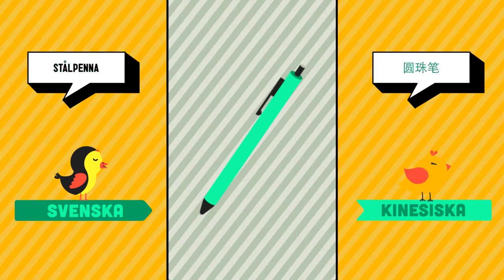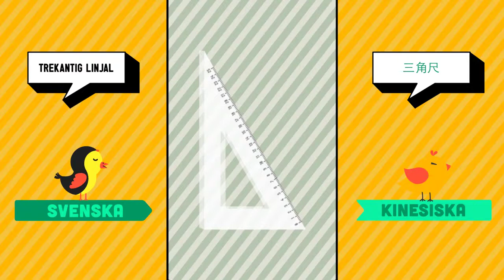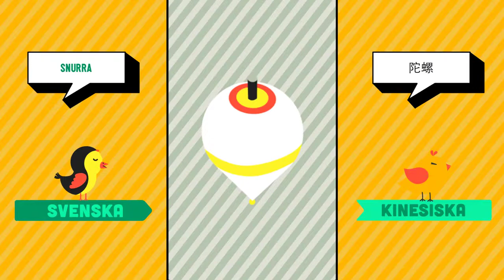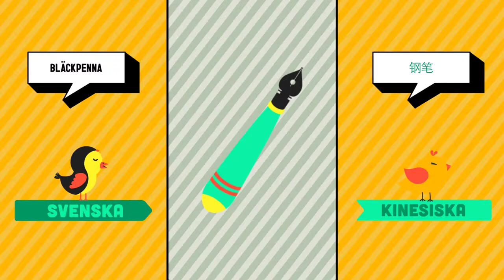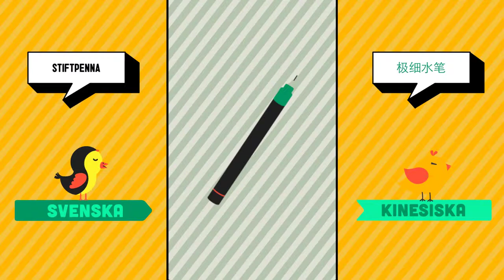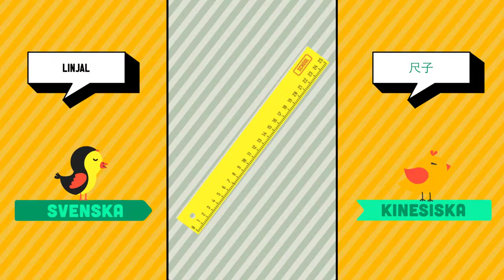Svenska ➜ Kinesiska - Personer